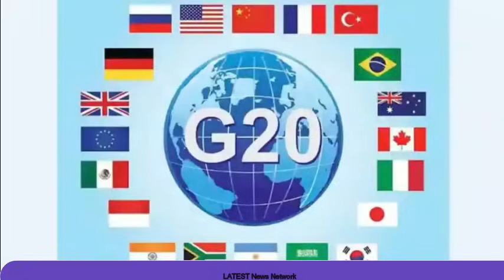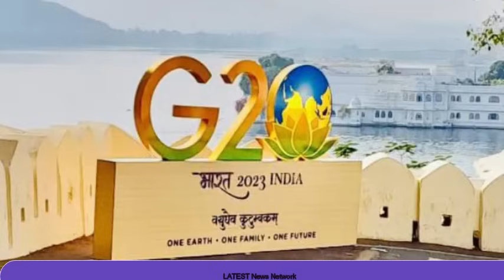अचानक होगा चीन ने नहीं सोचा | Typhoon in China